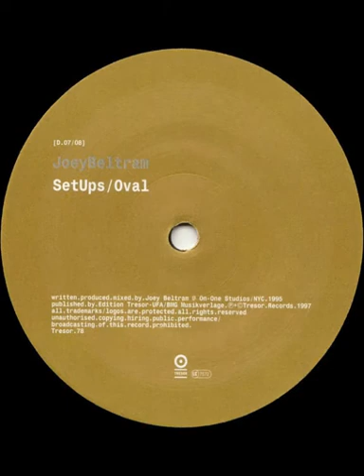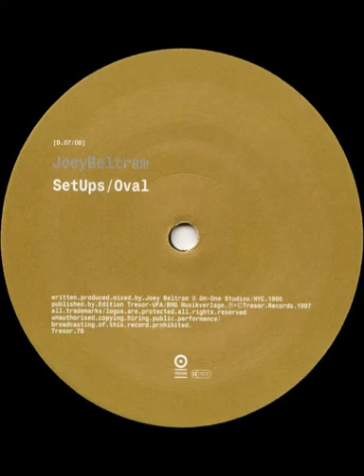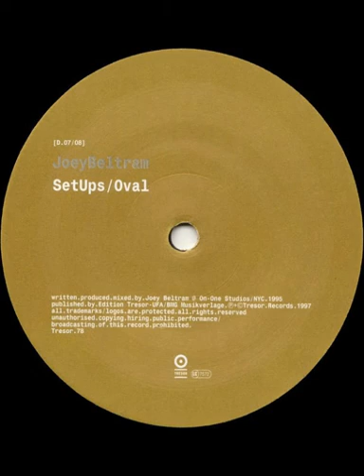Joey Beltram - Set ups (1997)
[TRESOR78CD] Joey Beltram - Places (1997)